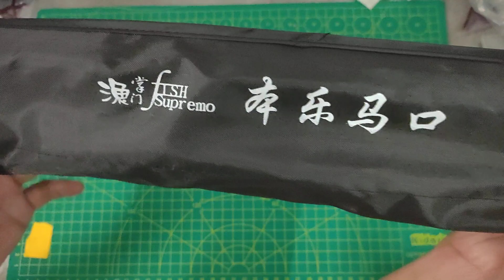Ep246-unboxing & review.. ULTRALIGHT FISHING ROD.. BEST JOY 180.. ARTEMIS CLONE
95% hampir sama dengan artemis...